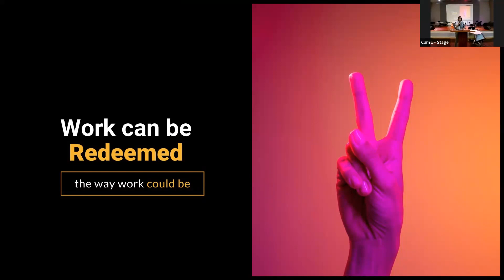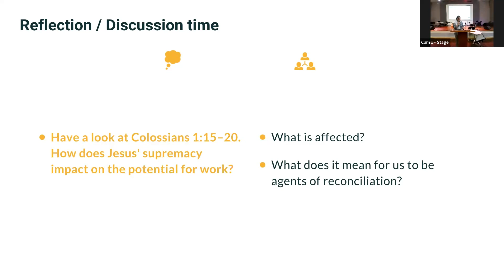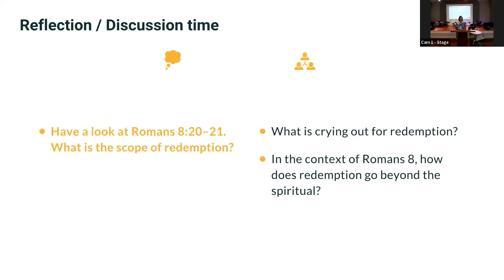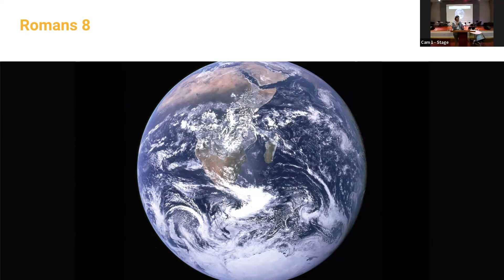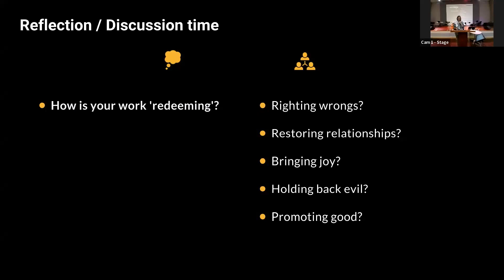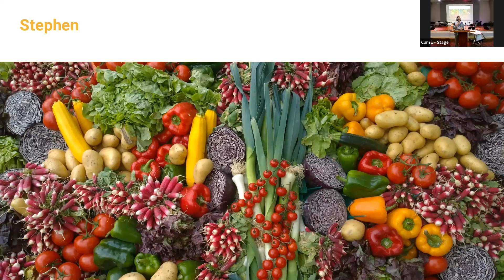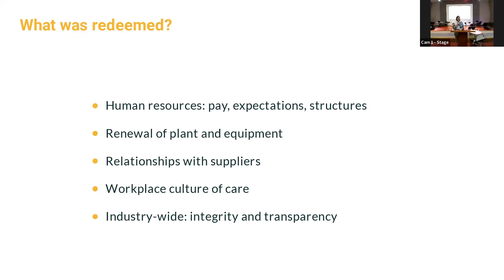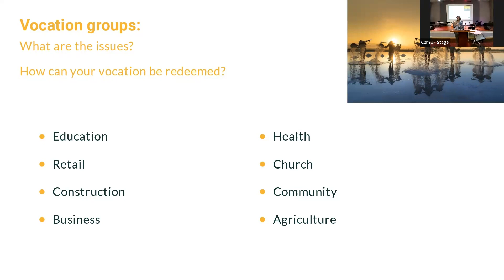15th July 2023 Kara Martin Session 3 Work can be redeemed